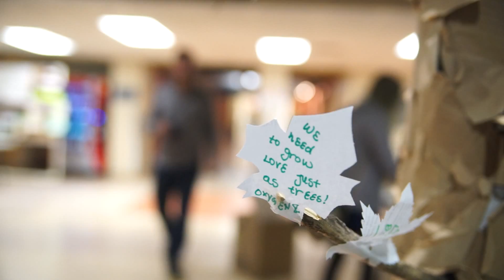Vanier College Celebrates Earth Week, April 2014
Earth Week 2014: Vanier College establishes campus-wide drinking water guidelines including the installation of new water filling stations and the continued ban of bottled water

Filmed by Melodie Le Siege and Edited by David Adelman
Special thanks to Jesse Toufexis